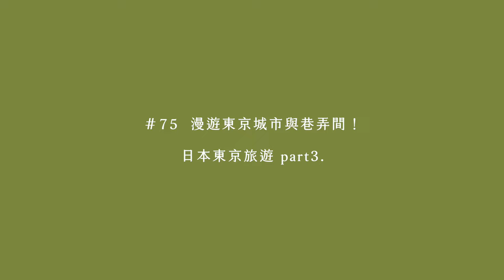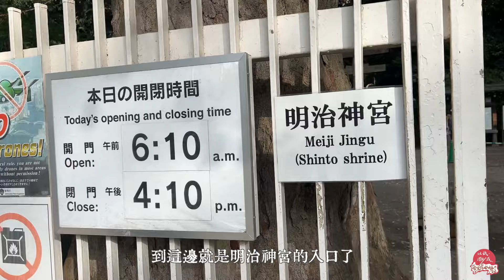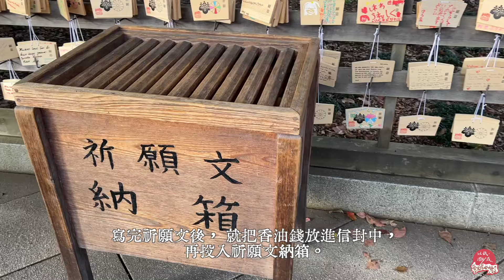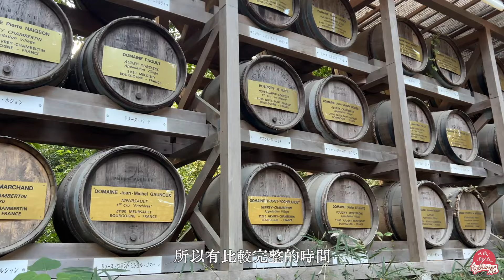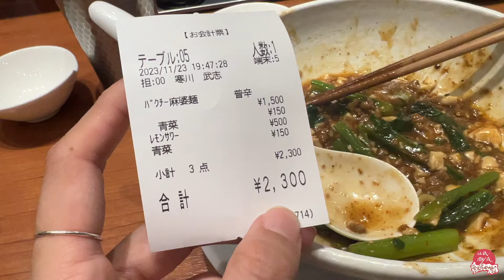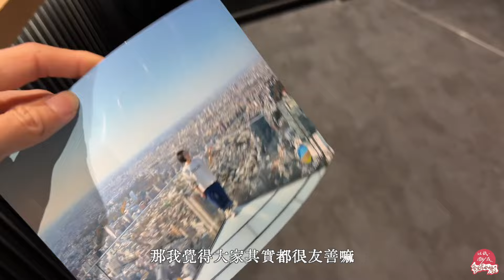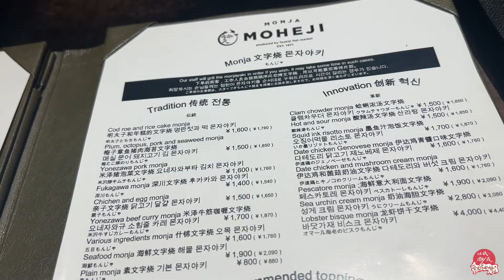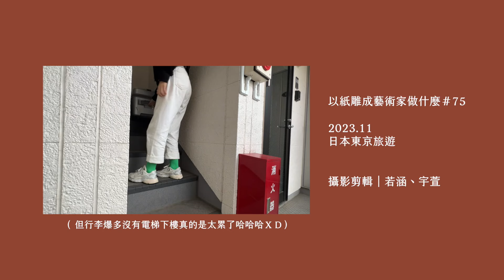第173集｜東京行-3｜一個人玩東京｜日本必買設計小物、朝聖景點推薦｜MoMA Design Store｜明治神宮｜澀谷天空SHIBUYA SKY｜國外旅遊《以紙雕成藝術家做什麼》75－@日本